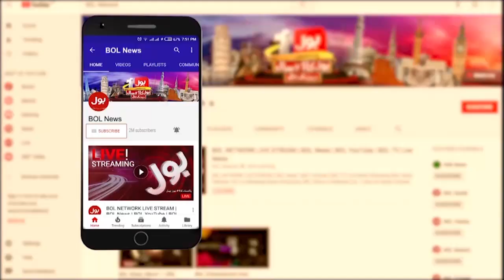Coronavirus ki bigarti soortehaal | Lockdown in Pakistan ? | NCOC | Breaking News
Omicron variant | Delta variant Covid | Omicron symptoms  | Omicron  | Coronavirus | Coronavirus updates | covid 19 | omicron news today | omicron news latest